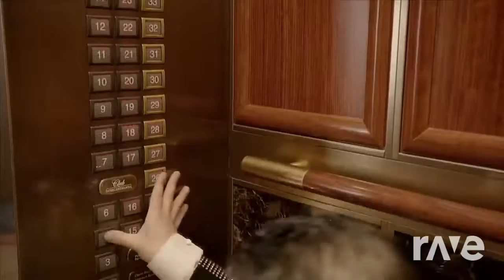RaveDJ | Green Greens Fusion Collab Part 9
Artists: ああああ, モリモリあつし, R.M., 梅干茶漬け, Nush, 翡乃イスカ, K.key, Jun Kuroda, はがね